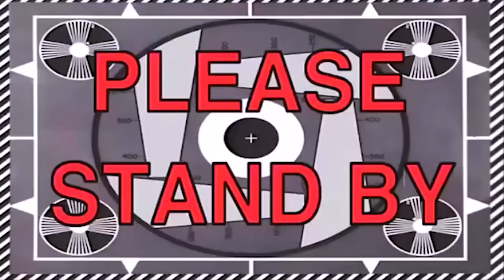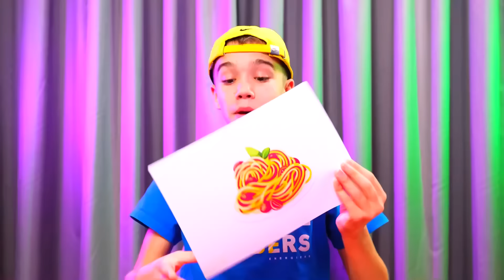¡Stas se comporta como un NIÑO 24 horas !